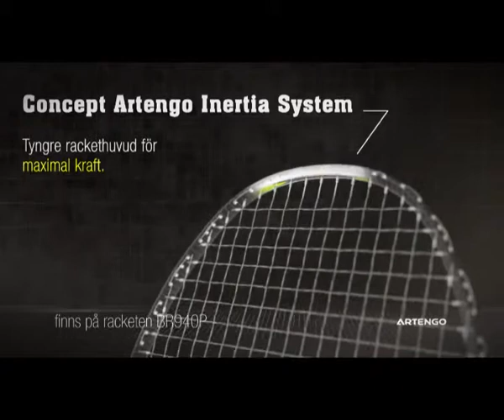Upptäck våra racket med Matthieu Lo Ying Ping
Artengo - Gör racketsport tillgängligt för alla